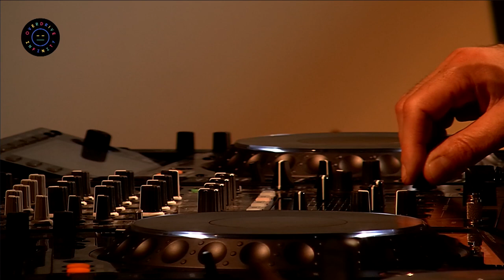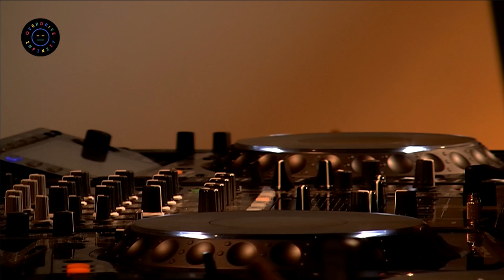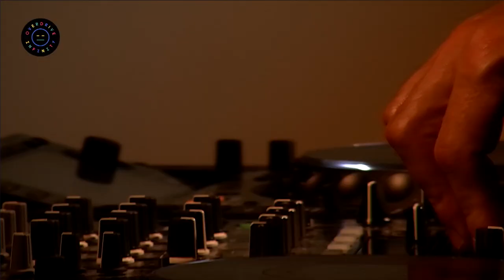Boombass (Cassius) @ Overdrive Infinity [2014]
Live mix by Hubert Boombass from Cassius / La Funk Mob for Overdrive Infinity